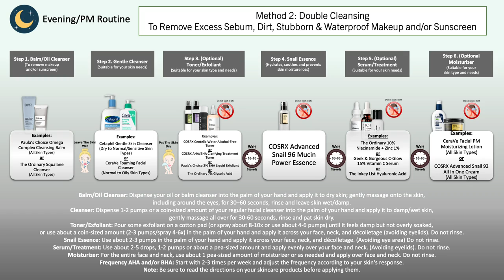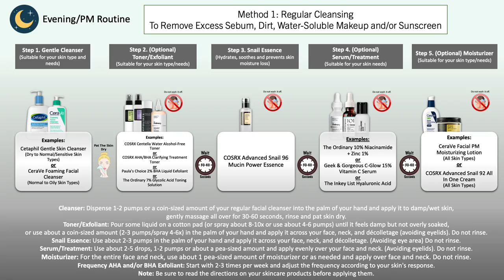How to use COSRX Advanced Snail 96 Mucin Power Essence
In this video, I will show you how to use COSRX Advanced Snail 96 Mucin Power Essence.

General Information: 00:00
Example Routines: 00:47
Step 1: Cleanser - Cetaphil Gentle Skin Cleanser: 03:08
Step 2: Toner/Exfoliant (Explained): 05:37
Step 3: Essence - COSRX Snail Essence: 06:03
Step 4: Serum(s)/Treatments (Explained): 08:30
Step 5: Moisturizer/SPF - Paula's Choice Skin Restoring Moisturizer with SPF 50: 08:38

Cetaphil – Gentle Skin Cleanser
COSRX – AHA/BHA Toner
COSRX – Snail Mucin Essence
COSRX – Snail Mucin All In One Cream
Paula's Choice – Skin Restoring Moisturizer with SPF 50

I truly appreciate your support—thank you for being part of this journey!